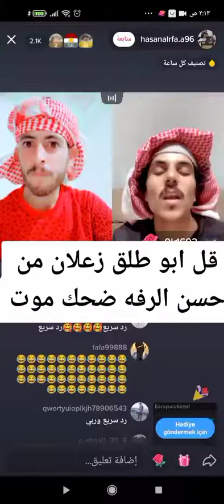زعلا ابو طلق من حسن الرفه 🤣